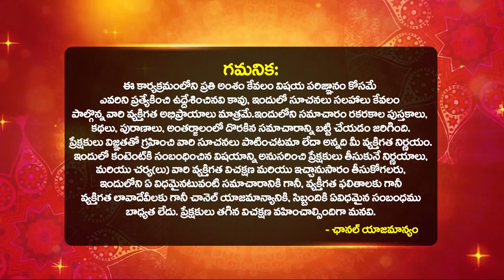Vruschika Rasi Phalalu 2023 | ఉగాది వృశ్చిక రాశి ఫలాలు | Ugadi Rasi Phalalu 2023 | Ugadi Panchangam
Vruchika Rasi Phalalu 2023 | ఉగాది  వృశ్చిక రాశి ఫలాలు | Ugadi Rasi Phalalu 2023 | Ugadi Panchangam | 2023 వృశ్చిక రాశి ఫలితాలు | Vrischika Rashi 2023 To 2024 | Vrischika Rasi | Scorpio Horoscope 2023 | Sobhakruth Nama Samvatsara Rasi Phalalu | Ugadi Vruschika Rasi Phalalu 2023 | Vruschika Rasi Ugadi 2023 | Scorpio Astrology 2023 | Scorpio Sign | Bhakthi Samacharam